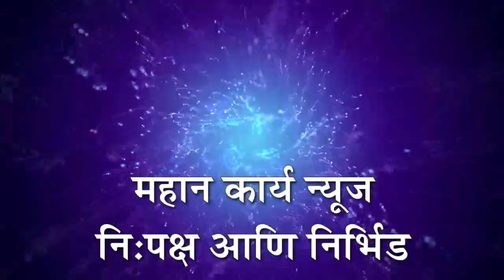जयसिंगपूर येथे राजस्थानी प्रिमिअर लिगचे आयोजन : उद्यापासून सुरू होणार्‍या स्पर्धेची तयारी पूर्ण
जयसिंगपूर येथे राजस्थानी प्रिमिअर लिगचे आयोजन : उद्यापासून सुरू होणार्‍या स्पर्धेची तयारी पूर्ण-चेतन चौधरी यांची माहिती